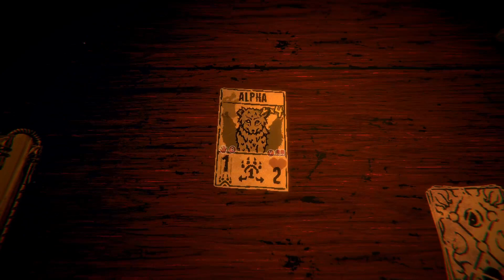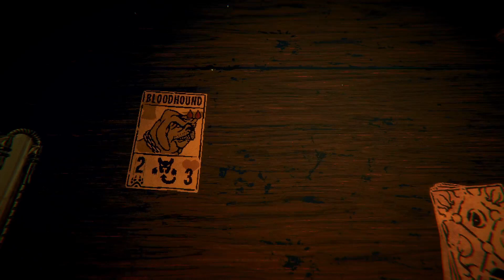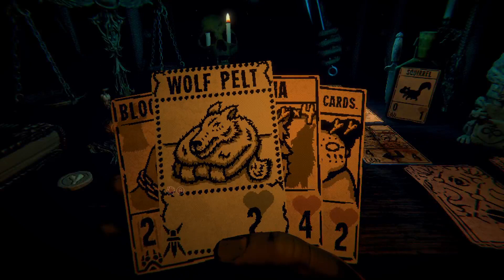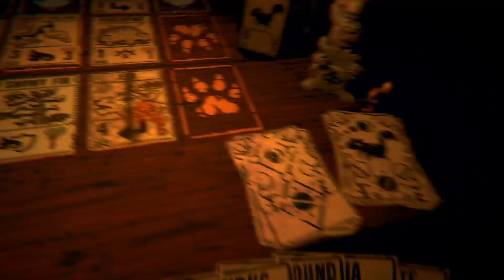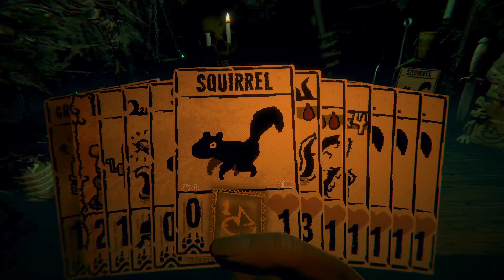Im creeped out :( [Inscryption]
check me out when im live!